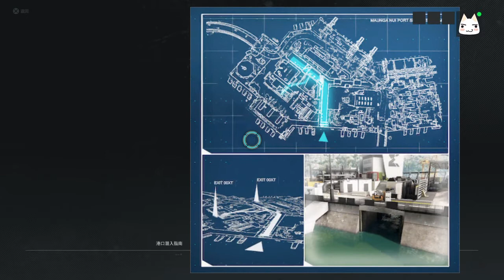Ghost Recon: Breakpoint (Red Patriot DLC) Gameplay #03 - Hazardous Material (PS4)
Game film